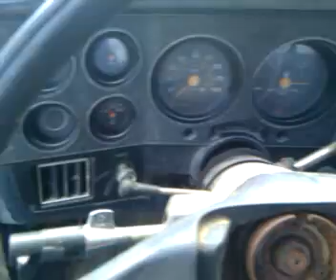messin around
84 chev 305